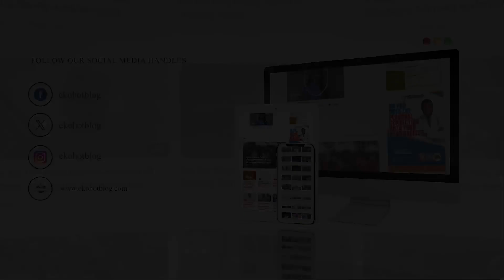The Federal Government has launched the Cancer Health Fund (CHF) in collaboration with NICRAT.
The Federal Government has launched the Cancer Health Fund (CHF) in collaboration with The National Institute for Cancer Research and Treatment (NICRAT).

This initiative aims to provide vital cancer treatment to indigent Nigerians.

Join us for a comprehensive overview of this groundbreaking initiative and learn about the strategic implementation plan, key partnerships, and the crucial role of frontline health workers in early detection and treatment.